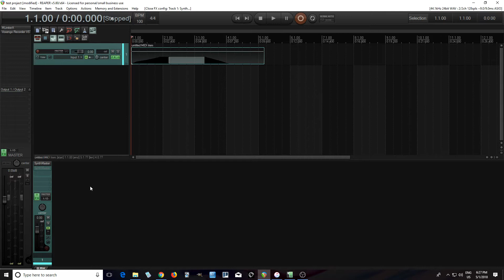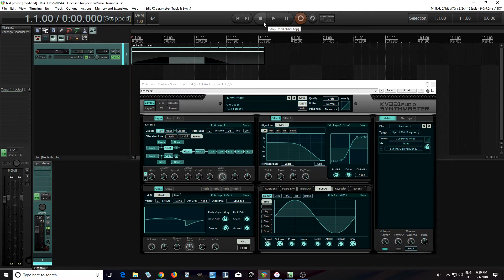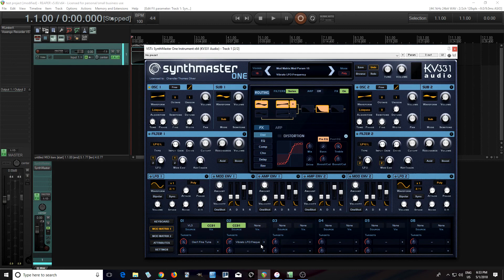How to add Vibrato in Synthmaster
This is just a quick video on how to add vibrato to patches in Synthmaster 2.9 and SynthmasterOne. I know it seems a bit confusing at first, so I hope this video will clear things up and make it easier for people in the future.